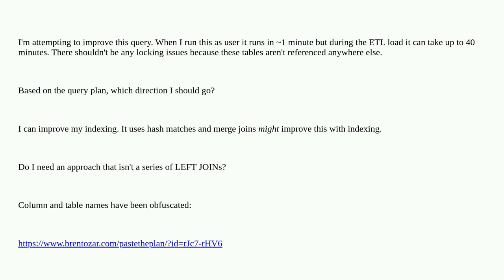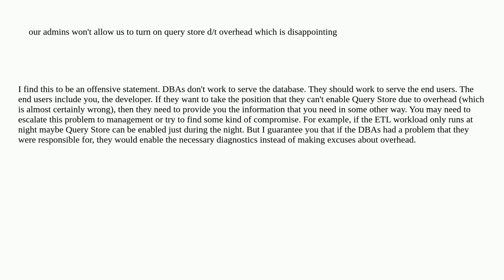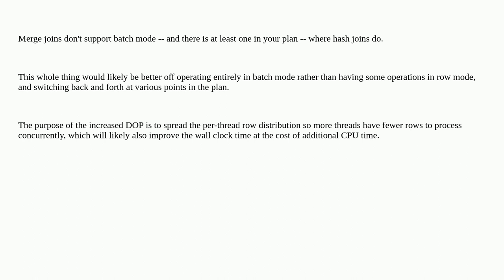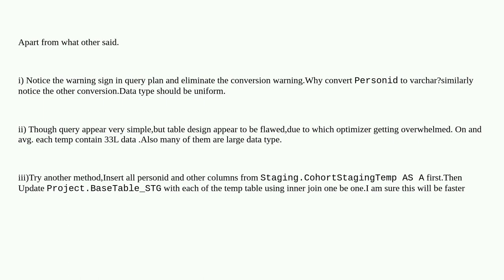Dba: Query optimization question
Query optimization question

A special thanks goes out to the awesome community

  query-performance sql-server